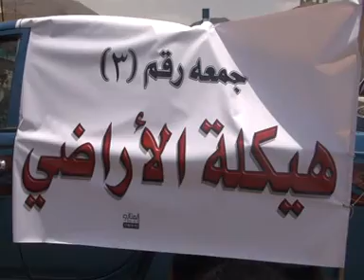بني مطر في جمة "هيكلة الأراضي" 13/7/2012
المركز الإعلامي لساحة التغيير - صنعاء
تصوير / يحيى السواري

أهالي بني مطر يقيمون صلاة الجمعة في الخط الرئيسي وقد أسمو جمعتهم بـ "هيكلة الأراضي" مطالبين حكومة الوفاق ورئاسة الجمهورية بضبط المتنفذين الذين قاموا بالبسط على اراضيهم بالقوة .